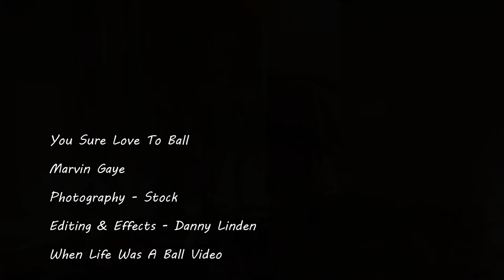You Sure Love To Ball - Marvin Gaye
Marvin Gaye's "You Sure Love To Ball."  Released on January 2, 1974, it was the third and final single to be released from Gaye's 1973 album, "Let's Get It On."